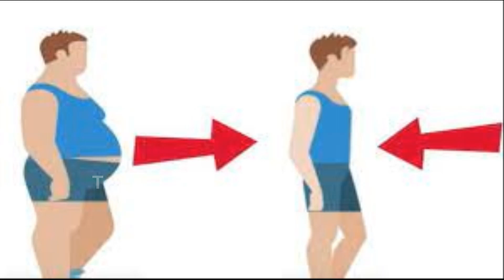கஷ்டப்படாமல் உடல் எடையைக் குறைக்கணுமா அப்ப தினமும் காலை 11 மணிக்கு இந்த ஜூஸ்களை குடிங்க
உலகில் உடல் பருமனால் ஏராளமானோர் அவதிப்பட்டு வருகின்றனர். இப்படி உடல் பருமனடைவதற்கு தற்போதைய ஆரோக்கியமற்ற உணவுகளும், உடலுழைப்பு இல்லாத வாழ்க்கை முறையும் தான் காரணம். உடல் ஆரோக்கியமாக இருக்க வேண்டுமானால், ஒருவரது உயரத்திற்கு ஏற்ற உடல் எடையுடன் இருக்க வேண்டும். உடல் எடை அளவுக்கு அதிகமாக இருந்தால், அந்நபர் பல்வேறு ஆரோக்கிய பிரச்சனைகளை சந்திக்க வேண்டியிருக்கும்.